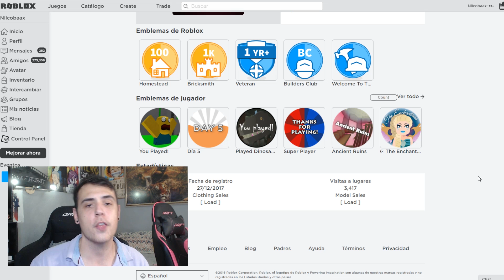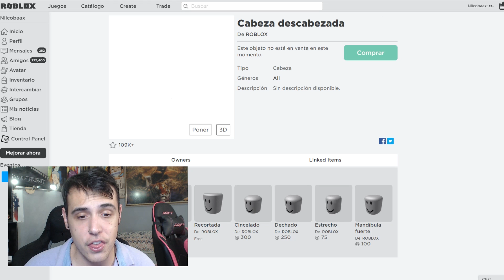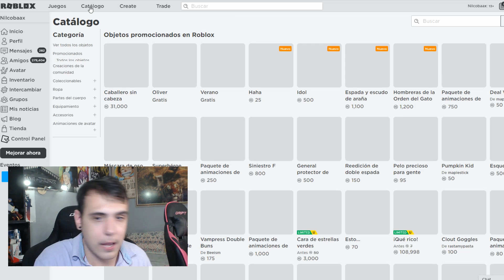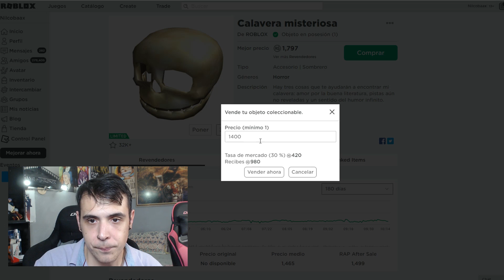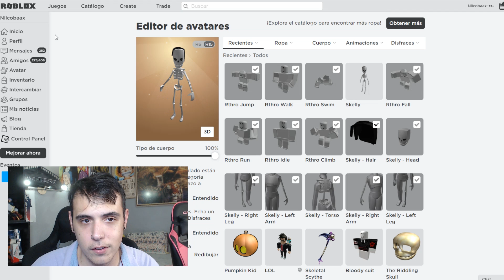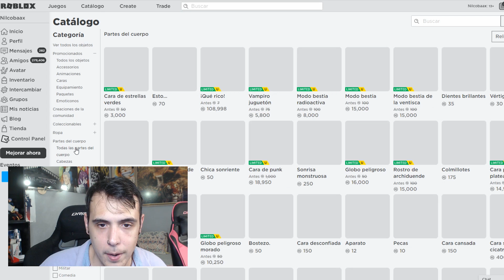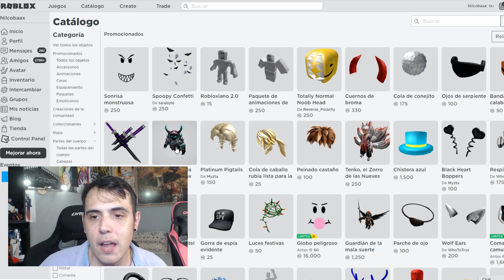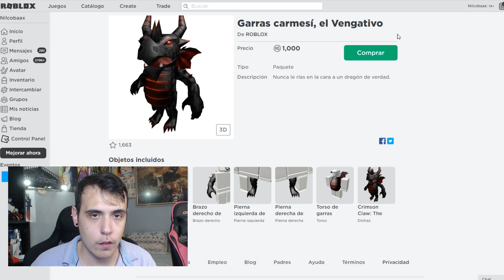NUEVO DISFRAZ LEGENDARIO PARA ADOPT ME EN ROBLOX | DISFRAZ HALLOWEEN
EN ESTE NUEVO VIDEO OS MOSTRARÉ EL NUEVO TRAJE/DISFRAZ LEGENDARIO PARA ADOPT ME EN ROBLOX!! CUESTA 31.000 ROBUX!!!

↘️ ABRIR ↙️